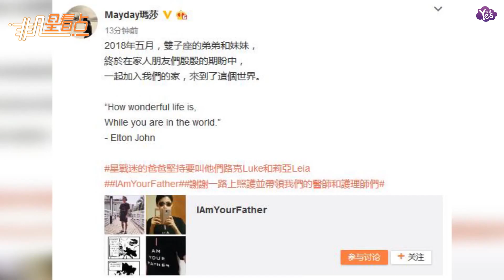【2年前】恭喜！五月天瑪莎發文宣佈升級當爸 嬌妻產下龍鳳胎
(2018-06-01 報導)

6月1日兒童節，五月天瑪莎發微博宣佈升級當爸，并透露妻子生下龍鳳胎寶寶。瑪莎在兒童節中午發文表示“2018年五月，雙子座的弟弟和妹妹，終于在家人朋友們殷殷的期盼中，一起加入我們的家，來到了這個世界”宣佈升級當爸，并透露妻子在5月產下龍鳳胎，目前孩子照片尚未公開。